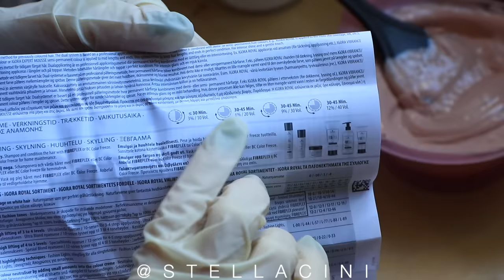HOW TO: DARK PURPLE HAIR DYEING (At home)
Hey hotties, I thought it was time for another colour change so this month I brought you
purple
hella dark purple

I gave Schwarzkopf a go for the first time on the channel and I absolutely loved it!
Details:
Schwarzkopf Royal Opulence
3-19 Dark Brown Cendré Violet 120ml

Schwarzkopf Igora 20 vol 120ml

Applied all over, starting from the roots
Left of for 40 mins

Filming equipment:

CAMERA I USE
LENS I USE
MAIN LIGHT I USE
MORE AFFORDABLE LIGHTS